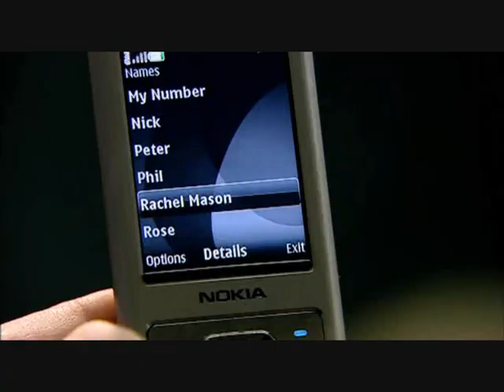waterloo road -Ralphs Phone call to rachel -S4E20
thank you to Azzarock for the clips